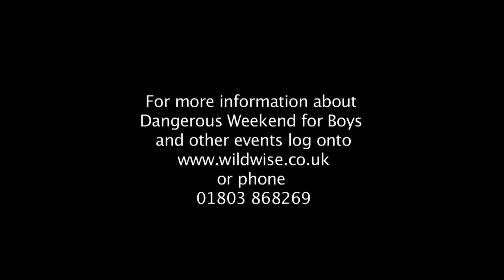WildWise's Dangerous Weekend for Boys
WildWise's Dangerous Weekend for Boys is a dads and lads weekend to get up to all the naughty things you're not allowed to do at home! Get dirty, mess about with fires, use sharp tools, sleep outdoors, eat weird things and have some wicked fun!